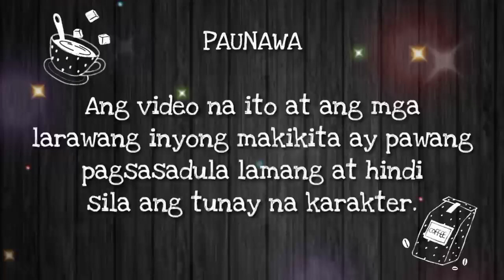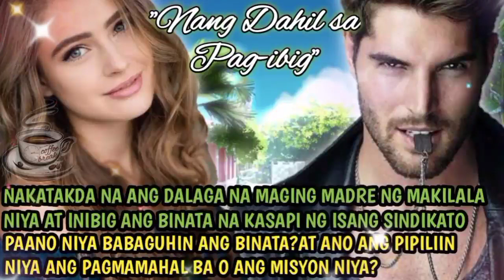Part 5 ng "NANG DAHIL SA PAG-IBIG" | ANG PAGKUKRUS NG LANDAS NINA ANNE AT ROBIN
Minsan ang sinasabi ng isip, iba sa nilalaman ng puso kaya pati damdamin, nalilito! Hindi malaman kung alin ang dapat sundin. Ang isip na nagsasabi ng dapat? O ang pusong nagmamahal ng tapat?

You can also SHARE my videos but please DON'T FORGET TO CREDIT MY CHANNEL. Thank you po and God Bless

RELATED CHANNEL
My Views Fairy Tv
Lourd tv
Kaalaman Tv
Juana Tells
Gelz Tv
Rava Tv
Marry Tv
Saima Tv
Bravo Tv
Kwento ni Kuya Jun
Maharlika tv.
Storyey
Clarktv
Pinoy Mystery
Untold Stories
Pinoy Mystery Channel
Historiador
Tara Tv
Simply Mamang
JP Amazing Stories
MBC Facts
Kegs Tv
Alam nyo ba?
Tỉnig Ph
Istoryador
Tagalog Amazing Stories
Munting Kaalaman
Kwentong pambata
Super Inspiring Man Ph